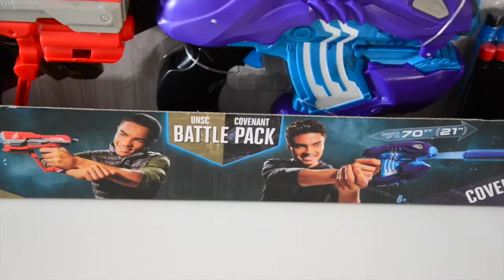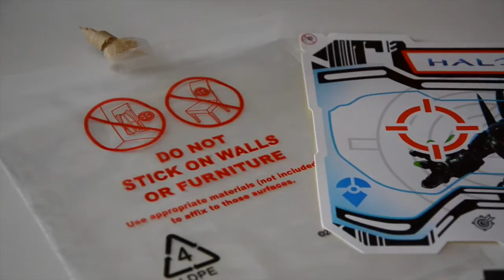Halo Boomco Blasters Unboxing | Comic-Con 2015 Haul Video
I ordered these Comic-Con 2015 exclusive BoomCo Blasters from Mattycollector.com weeks before the convention and finally got to pick them up at Comic-Con International. Here is my unboxing of these awesome replica blasters from Halo 5: Guardians.

LET'S PLAY! FOLLOW ME ON XBOX LIVE AND PSN:
⊕ PSN: xL0KI619x (the 0 is a zero, not an O)
⊕ XBL: L0KI619 (the 0 is a zero, not an O)